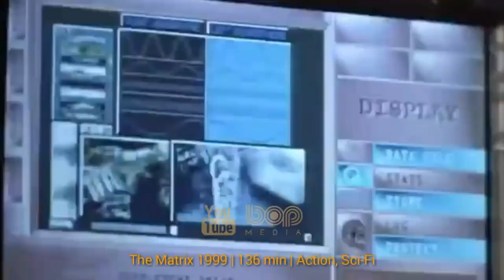فیلم سینمایی جدید اکشن ماجراجویانه هیجان انگیز آواتار ۲ ۲۰۲۲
|  فیلم سینمایی آواتار 2 دوبله فارسی  ۲۰۲۲  |

داستان فیلم آواتار 2  در سال ۲۱۵۴ میلادی و در یکی از چندین ماه سیاره‌ای در سامانه ستاره‌ای آلفا قنطورس به نام پاندورا اتفاق می‌ افتد. انسان‌ ها مشغول خارج کردن سنگی با ارزش و فلز مانند از دل این سیاره هستند. پاندورا حاوی گوناگونی شگفت‌ انگیزی از زندگی فرازمینی است، و جوی غیرقابل استنشاق برای انسان‌ها دارد. جانداران بومی این سیاره موجوداتی شبیه انسان هستند که «ناوی» نامیده می‌شوند. آن ها نیمه وحشی و بدوی به نظر می‌ آیند، اما دارای فرهنگی بسیار غنی و کل‌ نگر هستند.

فیلمی در ژانر علمی–تخیلی، اکشن و ماجراجویی به کارگردانی جیمز کامرون است که در سال ۲۰۲۲ منتشر خواهد شد